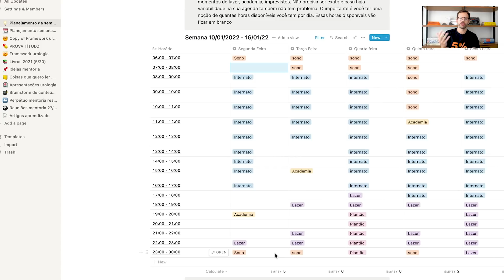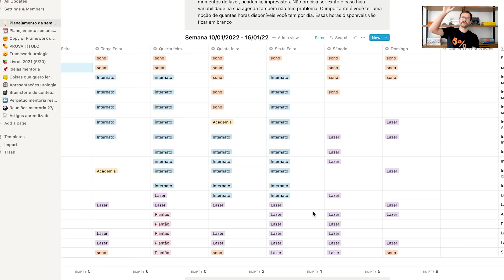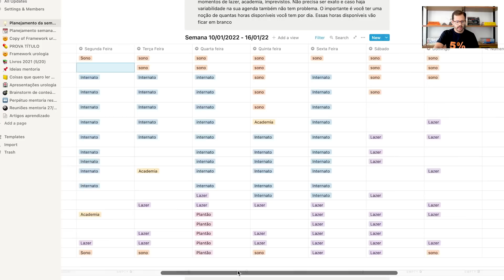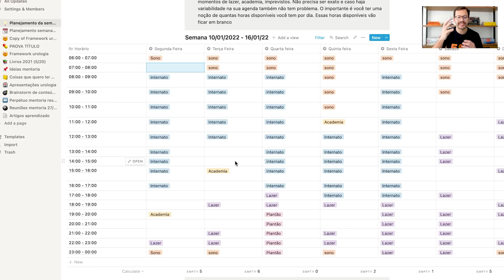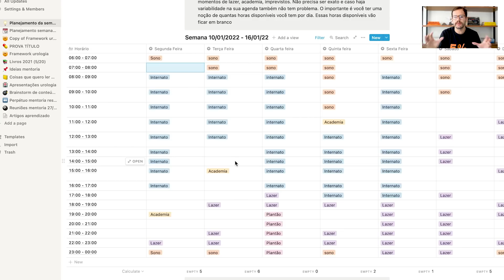O MAIOR ERRO NA ORGANIZAÇÃO DO SEU ESTUDO!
Participe do mapa da aprovação e descubra a estratégia que vai te fazer ser aprovado na residência médica.

Fala galera beleza? quando falamos de organização de estudos, muitas pessoas cometem erros na hora de se organizar. Nesse vídeo eu trouxe o modo como eu organizo minha semana e o que você pode fazer para organizar da melhor forma possível a sua semana de estudos!